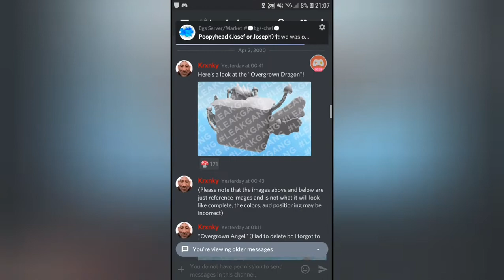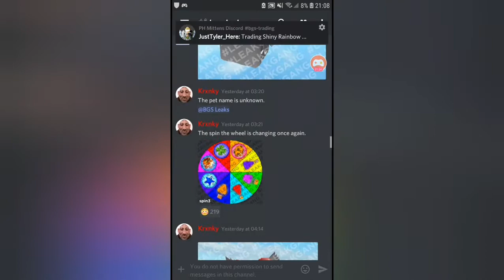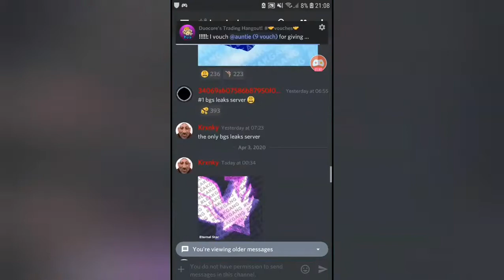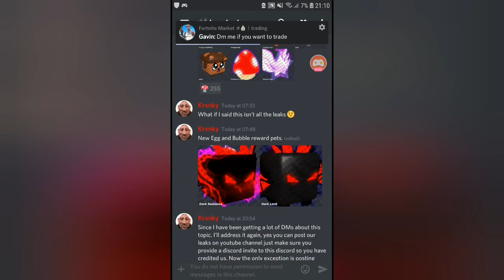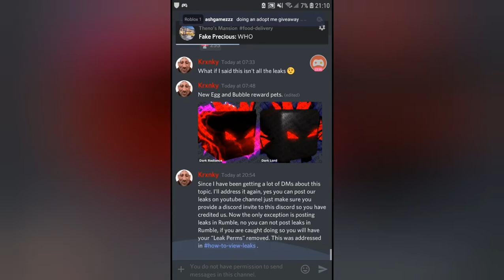New Update Leaks i Cant Belive What Is Comming In Bubble Gum Simulator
Watch All The End to se what is Comming To BGS